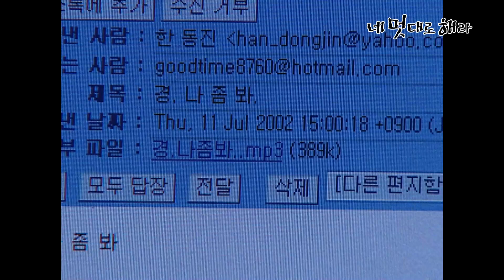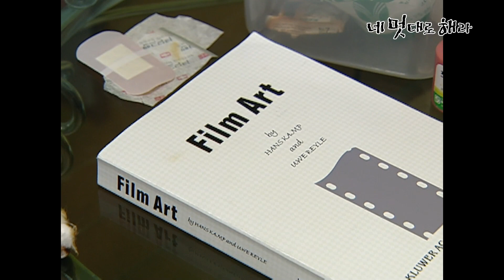[네 멋대로 해라/Do it Your Way] EP5(상) | 점점 난 복며드나봐♬ 울적한 상황에서 도움주는 복수에게 점점 스며드는 중 MBC020712방송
[네 멋대로 해라] Do It Your Way
EP9. 복수에게 여러번 도움을 받아 고마움이 쌓여가는 경
동진을 통해 경의 이름을 알게 된 복수
그리고 미래를 통해 복수의 이름을 알게 된 경
어느날 경은 복통을 호소하는 미래를 데리고 병원을 찾게 된다.
미래는 복수한테 전화 좀 해달라는 부탁을 하고 경은 주저하다 전화를 걸게 되는데...

출연진: 양동근, 이나영, 윤여정, 신구, 공효진, 이동건